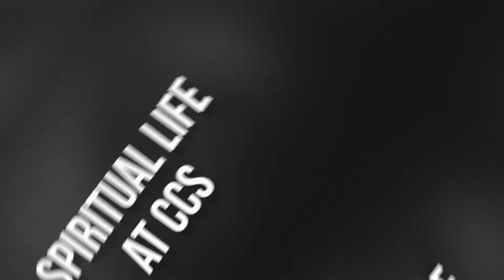IAMAKNIGHT - Spiritual Life at Charlotte Christian